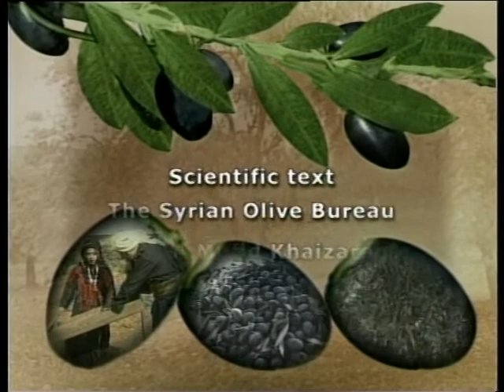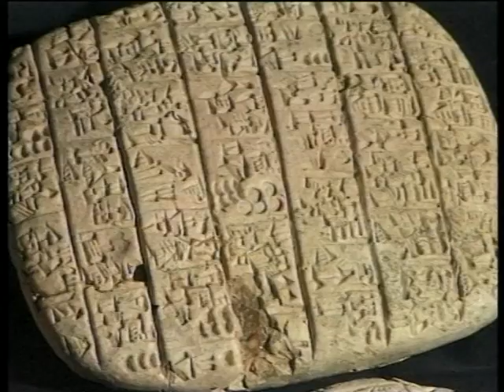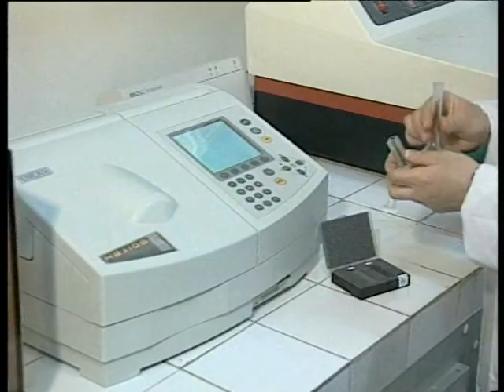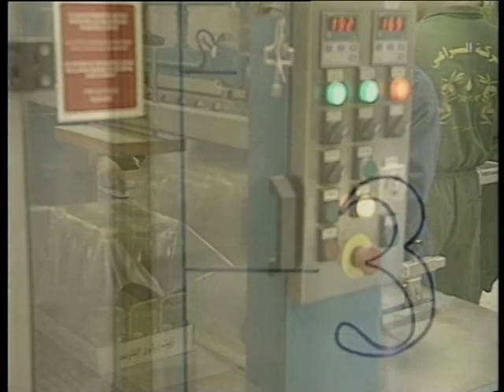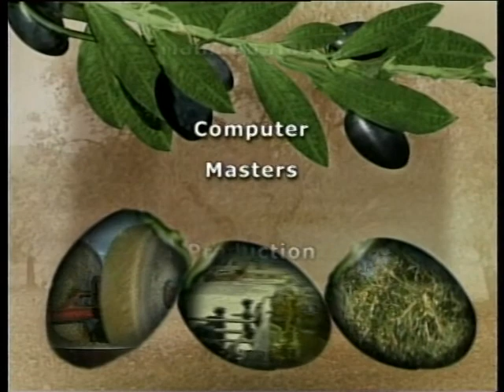Olives in Syria English version, الزيتون في سورية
The film is produced by the Extension Dept. of the Ministry of Agriculture and Agrarian Reform.
اخراج نبيل رضا المهايني